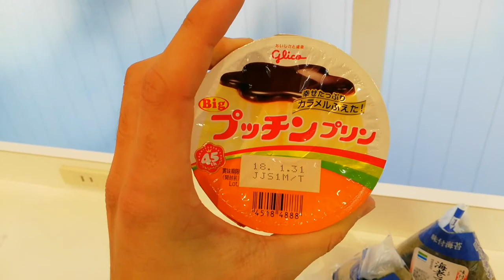Japanese school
Vlog 22! Japan day 4~
Day 46
15/01/18
Today we woke up early and then tried to get into the Hannan high school. We got off at the wrong stop so we had to run there. It was a 50 min walk but we got there in 25. We met the English teacher and we had to write a small reason why we wanted to come to the school. She said we could most likely go after school she also said she could give us a small tour of the school. We then got home and then slept. We woke up again. I got really pissed at David. Noone here has the same mindset of the things I want to do. I'm writing this journal right now. I drank too much and I regret it. I got drunk and blacked out. The others had to help me. I appreciate that a lot. Apparently I did some really stupid stuff. I don't wanna ever drink again.

Day 47
16/01/18
Today we woke up and thy told me the stupid stuff I was doing. We then went into a Japanese Senior high school and then we just walked around the place. We also go to see the Taiwan exchange groups presentation. We then went home.

Day 48
17/01/18
We did nothing today. It seems that we didn't book the right ticket. I got really angry. I don't know why.